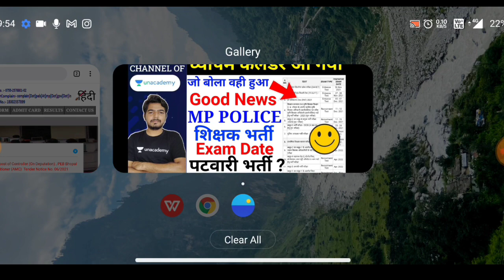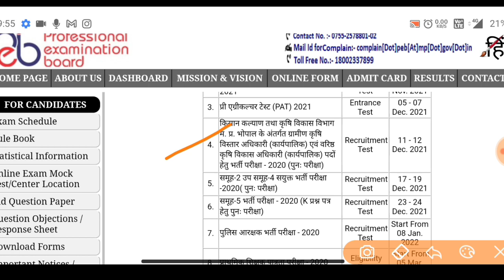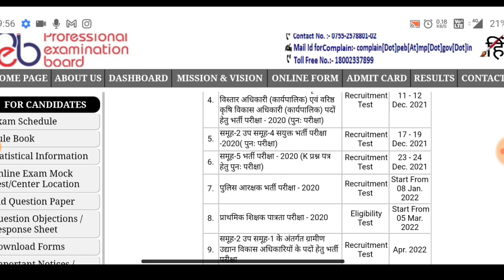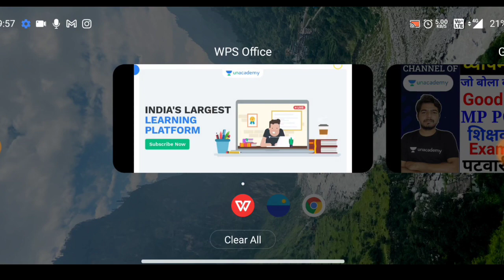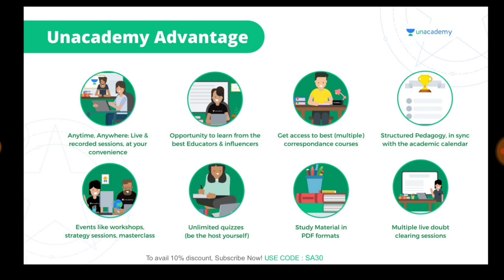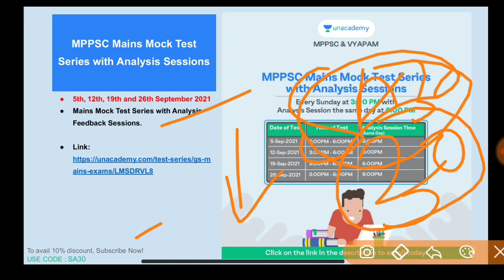Vyapam Exam Calendar आ गया || MP Police Exam Date || Shikshak bharti Exam date || patwari Exam 2022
mp police constable book=

Mp police and SI best books =

mp police constable bharti
mp police constable bharti news
dinesh chauhan academy bhopal